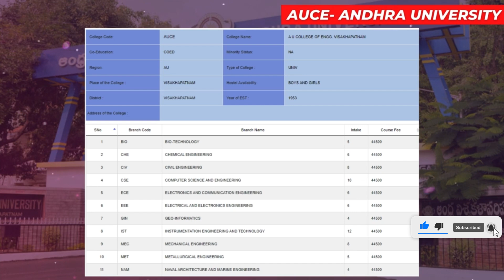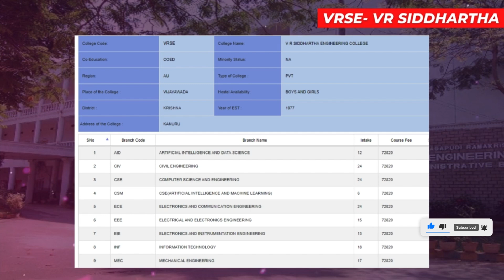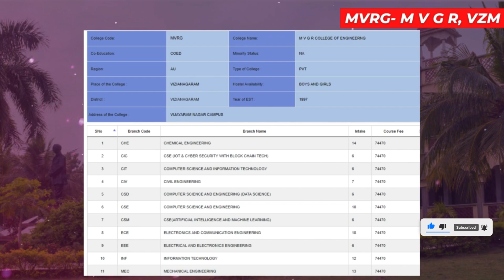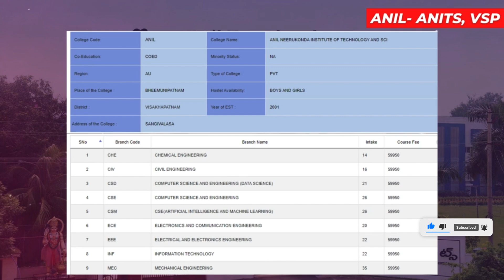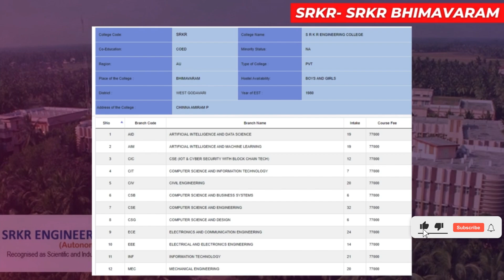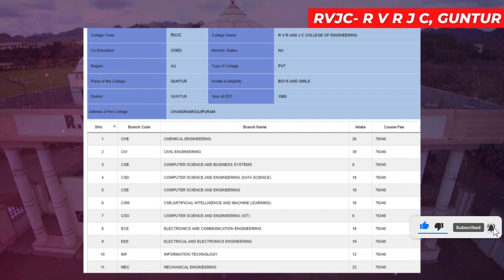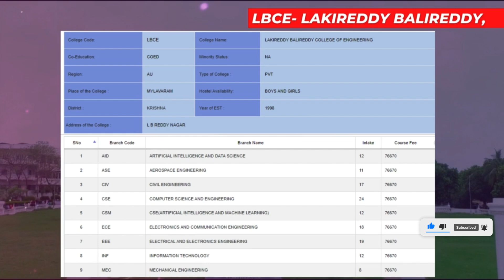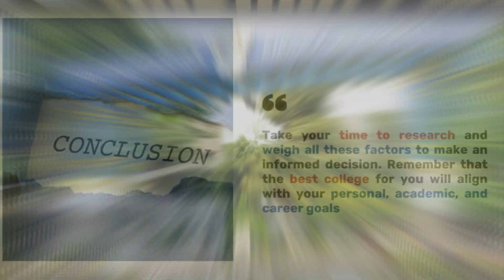"🚨 Don't Miss Out! Top 15 Engineering Colleges in Andhra for ECET & EAMCET 2024 Revealed!"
Are you gearing up for ECET or EAMCET 2024? Look no further! In this video, we unveil the top 15 engineering colleges in Andhra Pradesh that you should consider for your higher education. From state-of-the-art facilities to exceptional faculty, these institutions offer everything you need to excel in your engineering career. Whether you're aiming for a government college or a prestigious private institution, we've got you covered. Don't miss out on this essential guide to making the best choice for your future. Watch now and get ahead in your preparation! 🚀📚